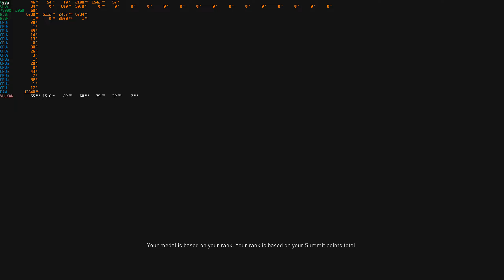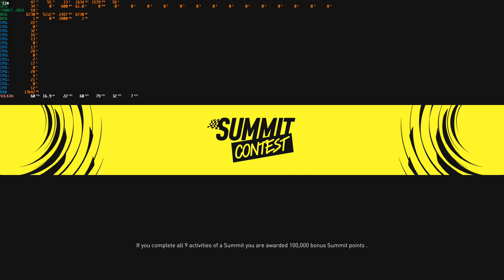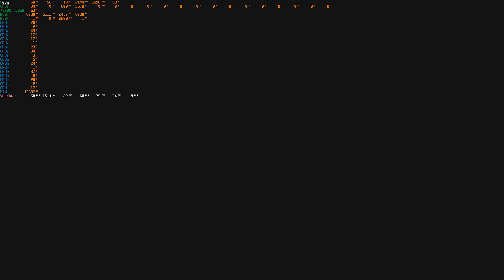Weekly Summit Event in The Crew Motofest!!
Revving Up for the crew Motorfest: Weekly Summit Madness in The Crew Motorfest!
all media linked here
Are you ready to rev up your engines and conquer the thrilling Weekly Summit Madness in The Crew Motorfest? Join us as we dive headfirst into the adrenaline-fueled world of Motorfest, where the stakes are high and the competition is fierce! In this exciting video, we take on the challenges that await us and showcase the heart-pounding action that The Crew Motorfest has to offer.
I appreciate you for being here!
if you liked the video please consider leaving a like!!!
if you have a idea for a video or content idea please let us know below!!
Our best ideas usually come from you all!